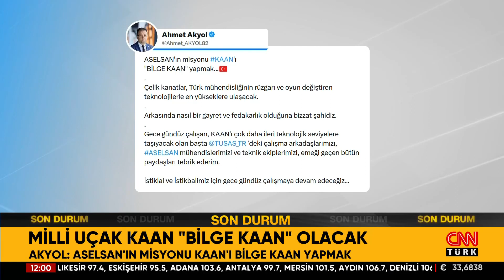ASELSAN İle Gücüne Güç Katacak: "BİLGE KAAN"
ASELSAN Genel Müdürü Ahmet Akyol, geliştirdikleri teknolojilerle milli muharip uçak KAAN'ı "BİLGE KAAN" yapacaklarını söyledi.